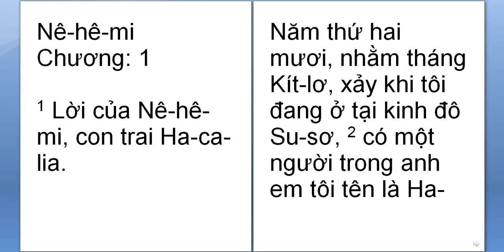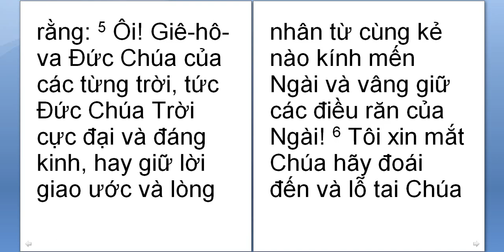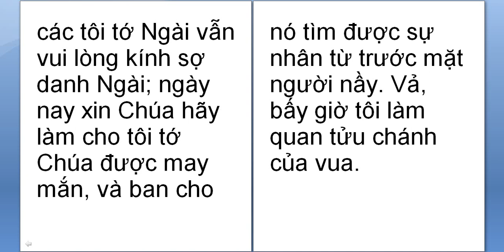Ne he mi 1